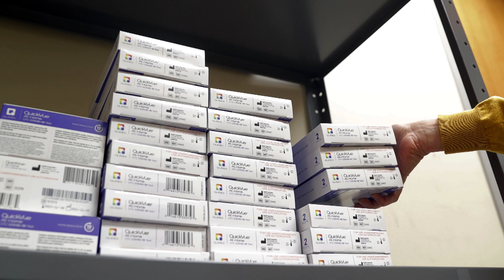Essential and Overlooked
RTD reporter Sabrina Moreno talks about her three-part series "Essential and Overlooked: How decades of inaction failed Virginia's Latinos during COVID"